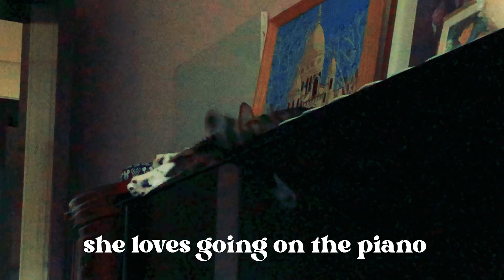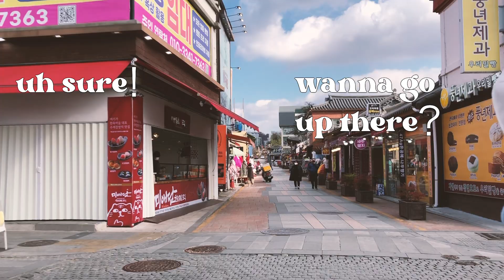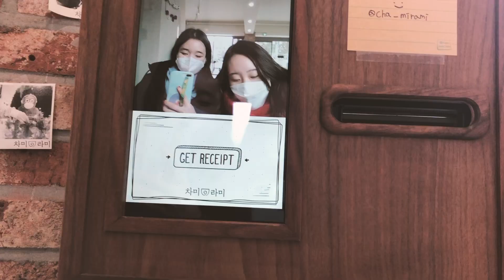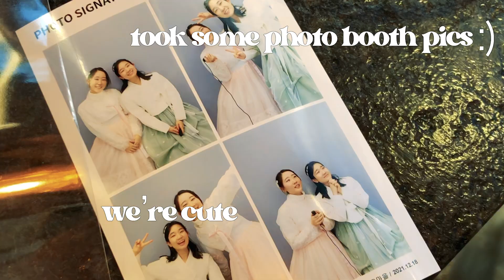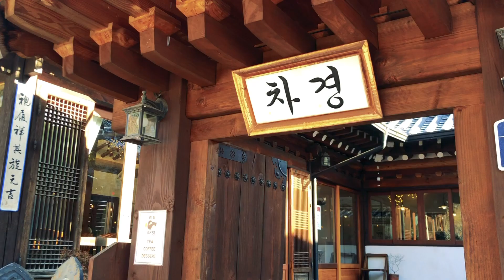last vlog of 2021💫 christmas & life lately, concert since forever, jeonju trip🤸🏻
Ana Luisa✨

Merry Christmas and Happy Early New Year🤩!

In this vlog, I show you more snippets of my work and wonderful co-workers, going to a concert for the first time since the pandemic (mino from winner hehe), taking care of my friend’s cat and cameo footage with my dog, celebrating my friend’s birthday, and lastly my Jeonju trip! Honestly cannot believe the year is ending soon but can’t wait to see what 2022 will bring!

0:00​ intro
0:40 ana luisa✨
2:17 work and play 🤾🏻
3:55 milo and lucy 🐱🐶
6:06 MINO concert!☄️
7:29 happy bday faith🦄
8:16 off to jeonju🌳